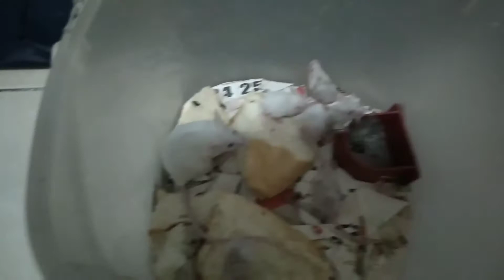Mga damo na pwede ipakain sa Rabbit natin/Napier Grass/Paragrass/Dahon saging/Star Grass etc..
Maraming salamat po sa mga sumabaybay sa aking YouTube Channel Sana po dumami pa kayo pag na gustuhan nyo content ko gagawa po ako Ng gagawa salamat po ulit Gob bless po sa inyong lahat